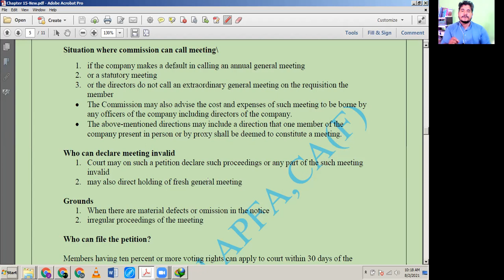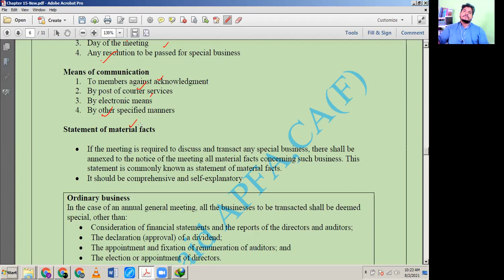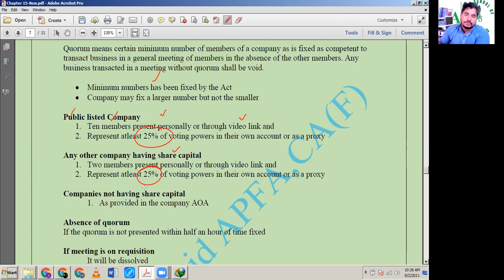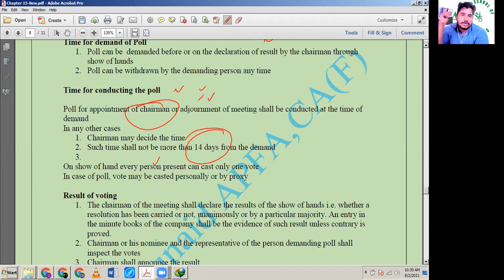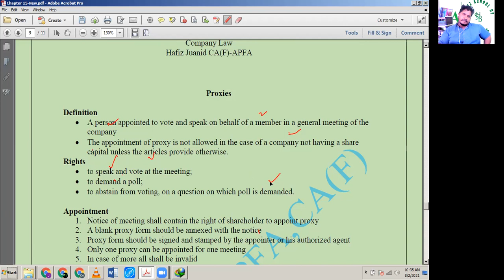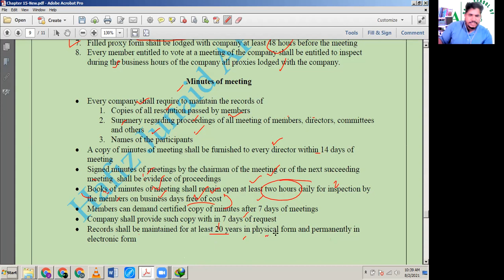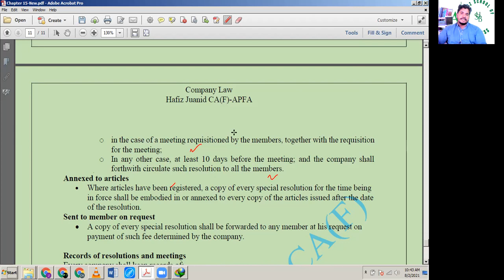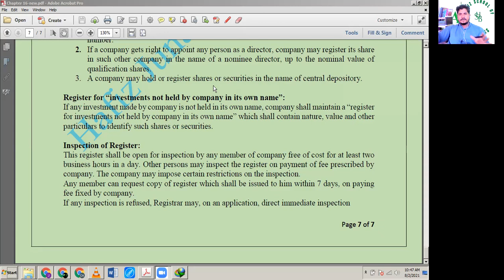BLaw|Revision lecture-14|Chapter 15| Meetings and resolutions | Sep-21|Hafiz Junaid APFA,CA(F)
Dear Students
These are the recorded revision lectures of Blaw live revision classes from September 21 attempt. Kindly watch at least two lectures daily and then attempt past paper for effective preparation. Notes will be uploaded on our FB page. Join it to avail notes from the link given below

Invest your 20 days to secure permanent credit
Kind Regards
Hafiz Junaid APFA, CA(F)